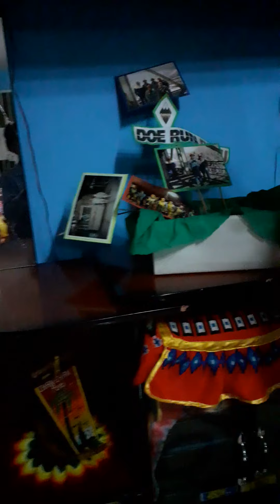Mostrando mi casa😀😀